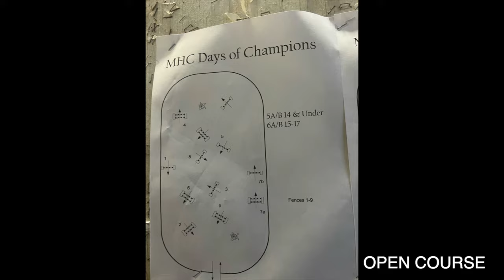Breeches and Sweats: MHC VLOG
MHC VLOG!: Join me for Noodle's first indoor final, riding my recovering horse for the first time, and placing top 4!